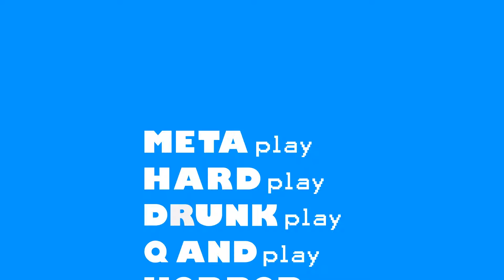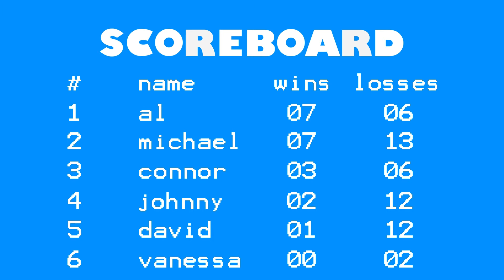Gang Beasts - The Buddy System - METAplay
Players: Michael, David, Al and Shalee

Rules: The last person with their buddy alive wins.
            P1's buddy is P2,
            P2's buddy is P3,
            P3's buddy is P4 and
            P4's buddy is P1.

If you have criticisms that's fine as long as there constructive, post it to the Facebook page, tweet it to our twitter or just leave it in the comments.